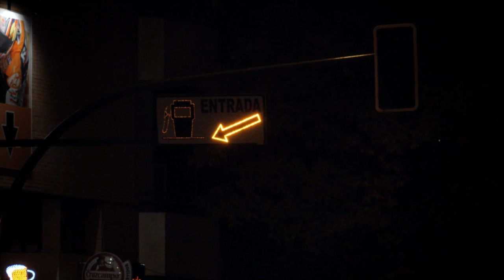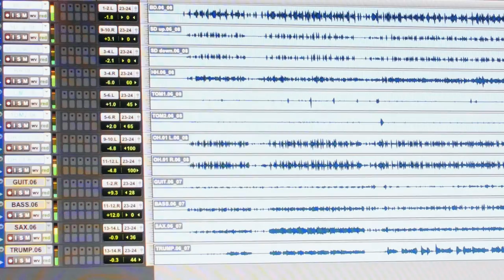Daniel Cano - Don't touch the blue (album teaser)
Teaser de "Don't touch the blue", primer disco del trompetista Daniel Cano como lider del quinteto formado junto a Pedro Cortejosa (saxo), Paco Charlín (contrabajo), Wilfried Wilde (guitarra) y Jesús Pazos (batería). Editado por Blue Asteroid Records.

"It’s a well crafted hard bop which, at times, shows traits of [Dave] Douglas’ playing. The biggest impact of all is the sound, which is clear and clean cut. His style is difficult to place, compared, for instance, with the distinctive style of the young Italian trumpeters."
PAOLO FRESU

"With “Don’t Touch the Blue”, trumpeter/composer Daniel Cano reminds us that with each passing day there are more young jazz musicians that are very well prepared as performers and at the same time very secure in their own vision of improvised music. From the more classic ambiences where he demonstrates a solid foundation in the tradition (Sin Trom, Tú siempre tienes que ser el mismo?), to more contemporary forms (Changes, Plutón), Daniel clearly shows the way as a soloist and, for the first time, leader of an excellent group."
CHRIS KASE